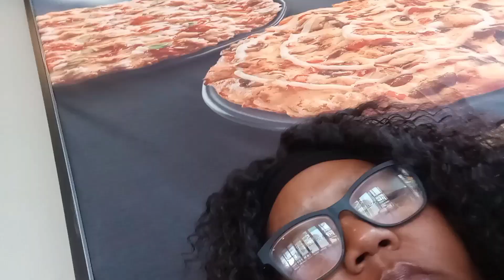Spend few days with me|house viewing|Kea's open day| SA YouTuber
Welcome to the new vlog I hope you will enjoy♥️🌹